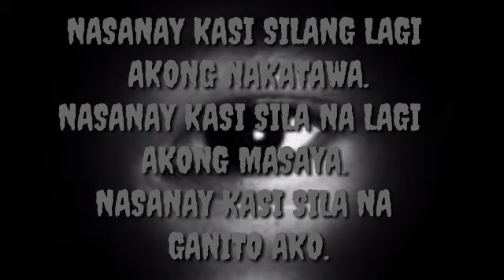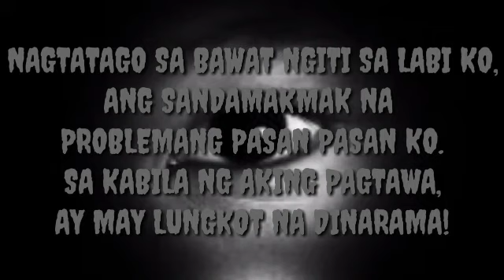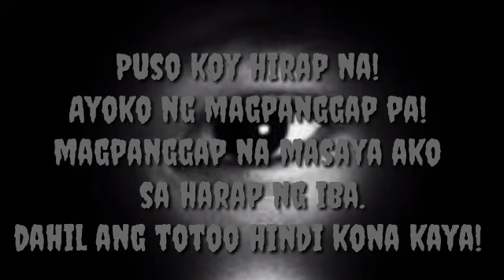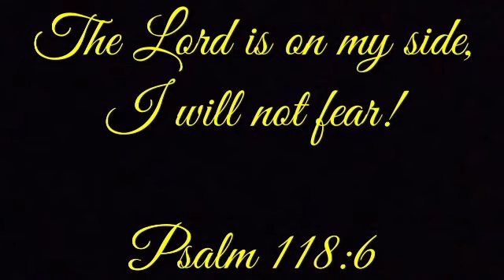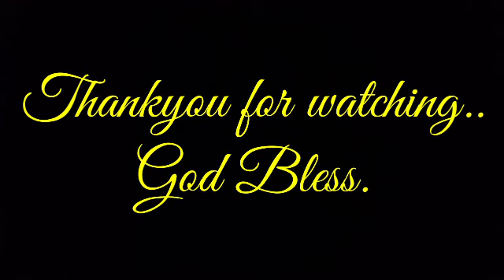LABANAN ANG DEPRESYON!